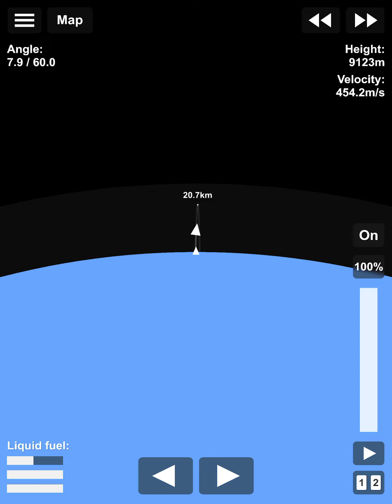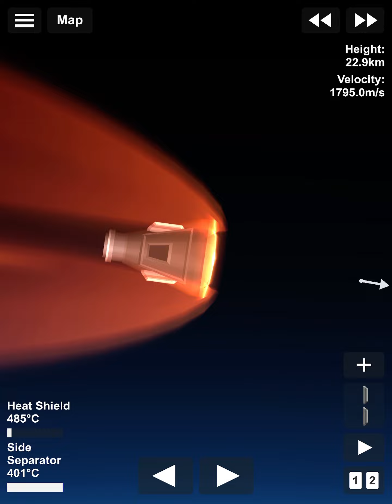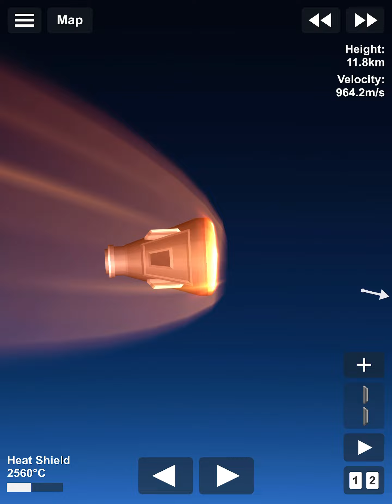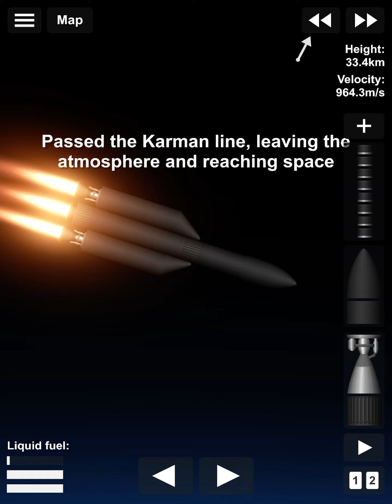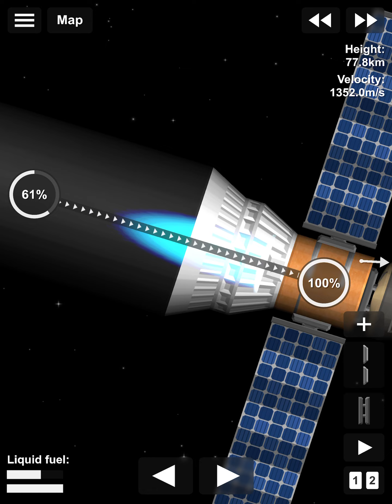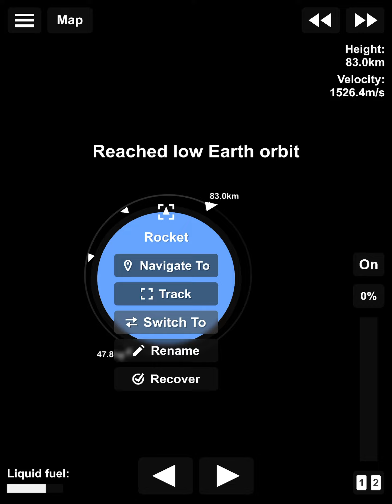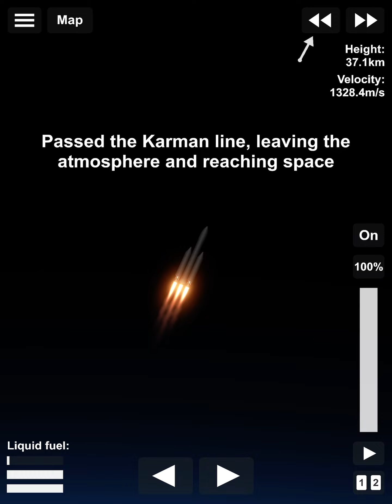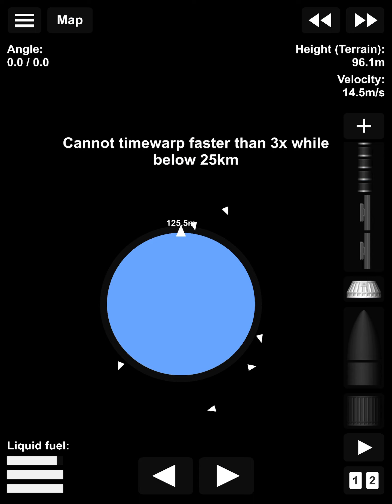Testing ￼ four different electron V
All of the rockets have different nose cones